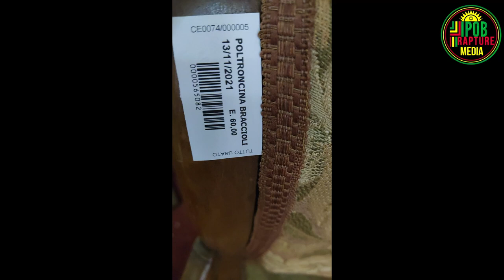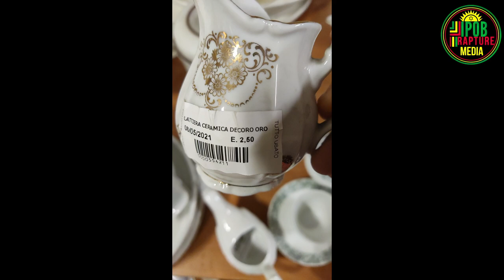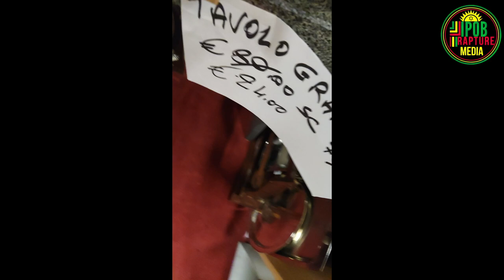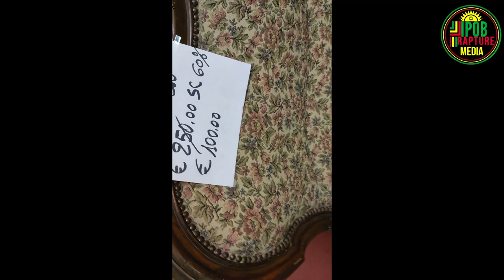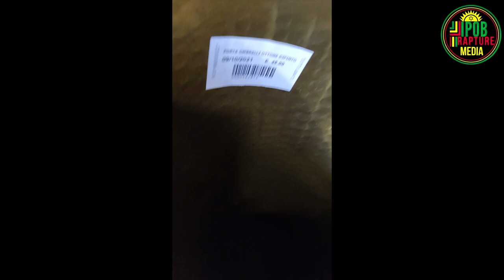BREAKING! BEHOLD THE SHOPPING CENTER OF THE CHIEF AUTOPILOTER